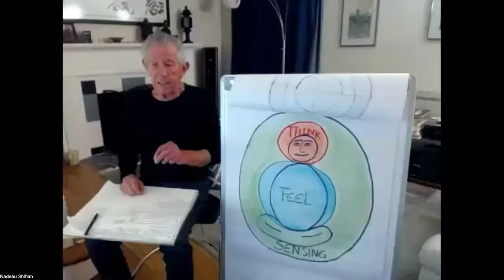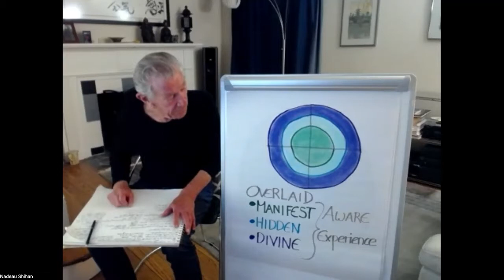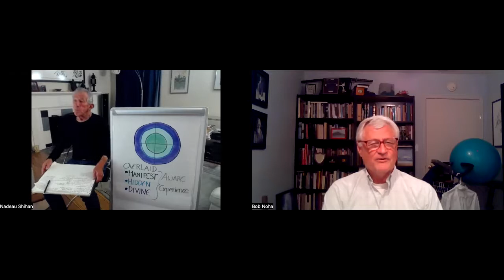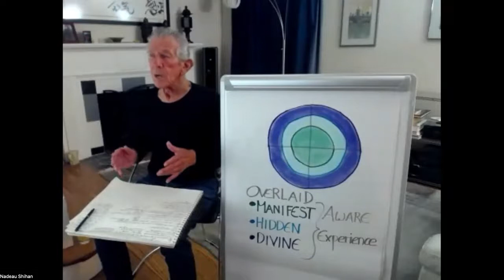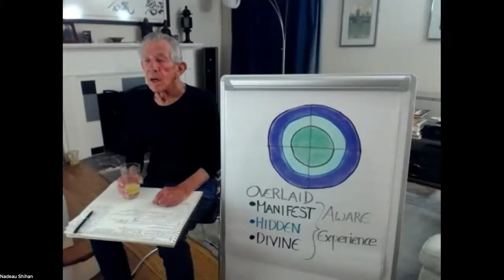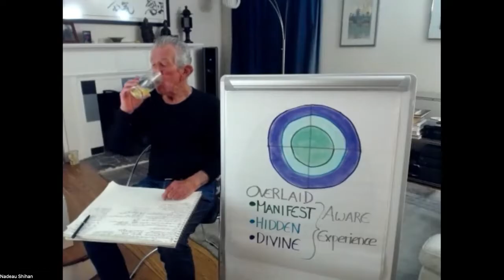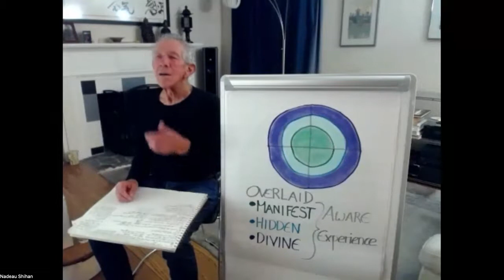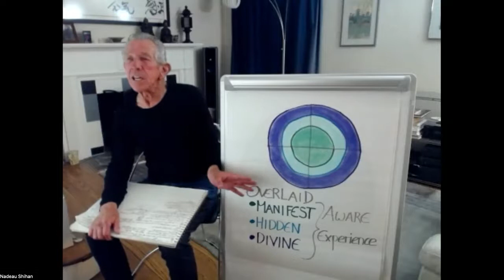Aikido, Manifest Hidden Divine, Nadeau Shihan, Virtual Dojo, 2022-09-23